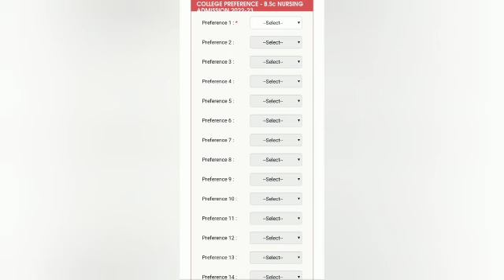AMCSFNCK COLLEGE OPTION എങ്ങനെ മൊബൈലിൽ വെക്കാം